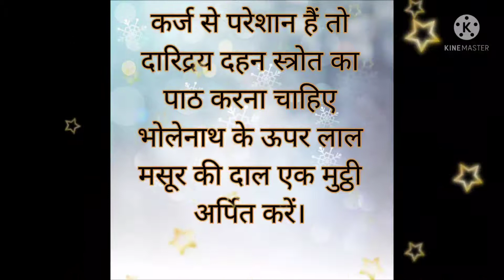Aaj ka Panchang